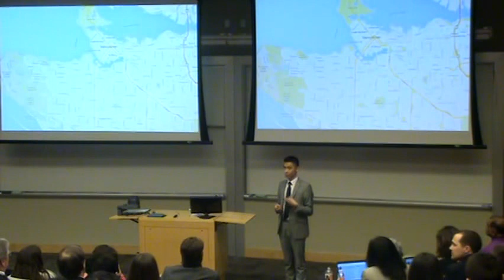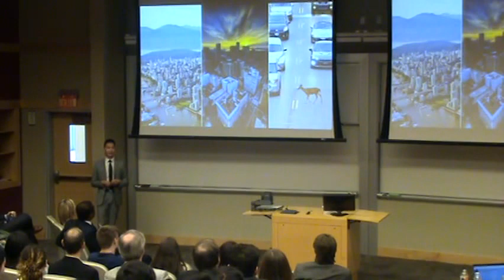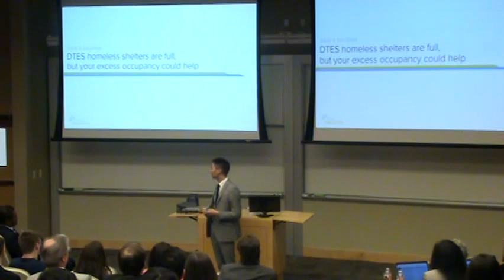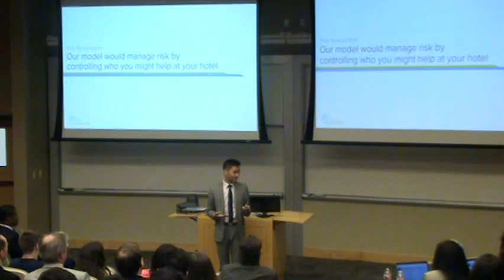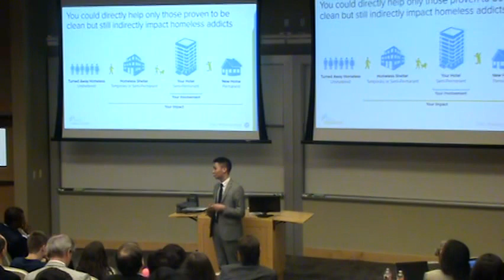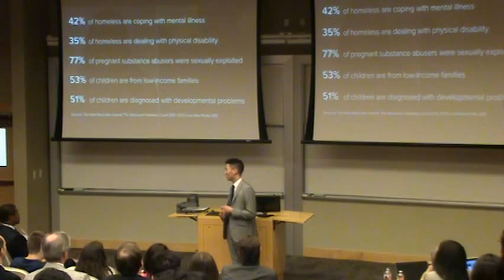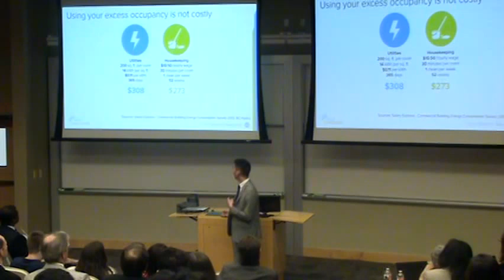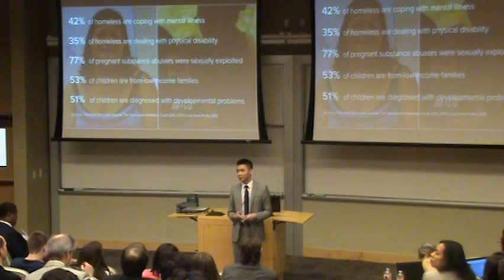Fred Ho - Hotels Helping the Homeless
Cornell University Models of Excellence Spring 2016

Fred Ho - Hotels Helping the Homeless: Addressing the Vancouver Downtown Eastside's Need for Shelter